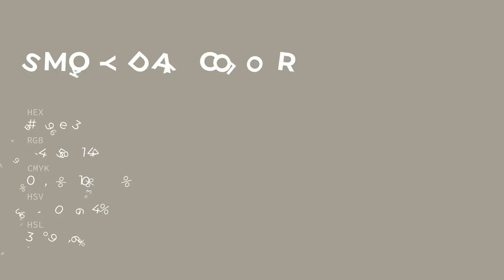Smoky Day color a49e93 hex color - Green color - Cool color a49e93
What color is Smoky Day ? a49e93 hex color - Green color - Cool color a49e93

Hex a49e93 Color Code is also known as Smoky Day color.